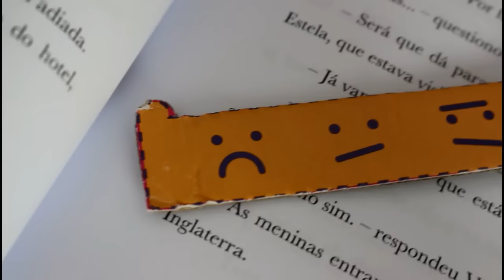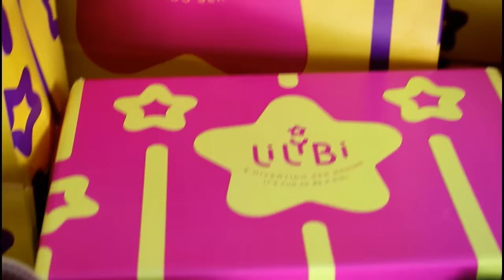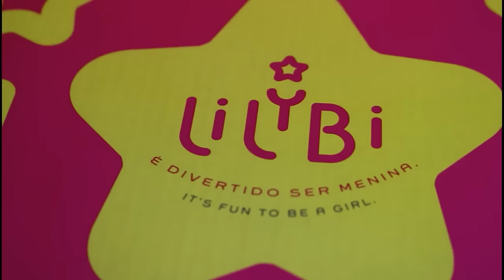PRESENTES E RECEBIDOS DA CAIXA POSTAL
ASSISTA TAMBÉM :
✬Principais playlist do meu canal:

eloah.ediversao